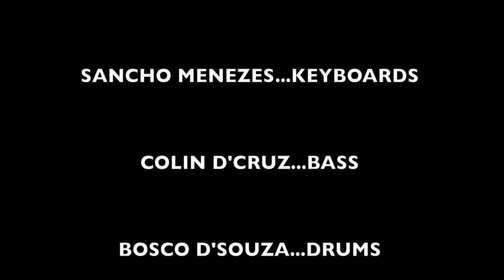Smoking Chutney featuring Ash Chandler